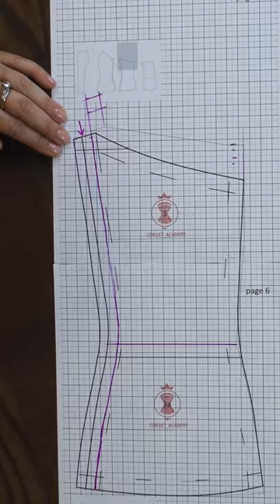Pattern alteration according to the client's measurements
Welcome to our Dressmaking Academy and you will get a lot of courses on sewing beautiful garments.
You can sew them yourself!
The Patterns of garments and Software for altering them to individual sizes are available for members of our Community.

Dressmaking Academy